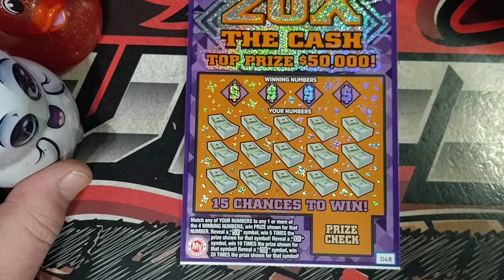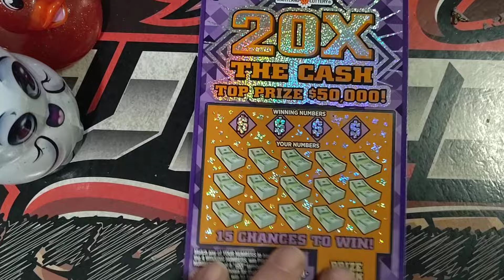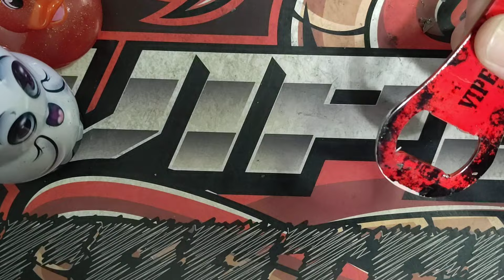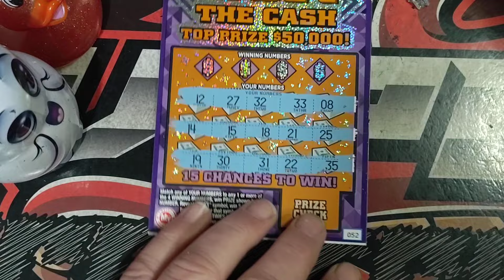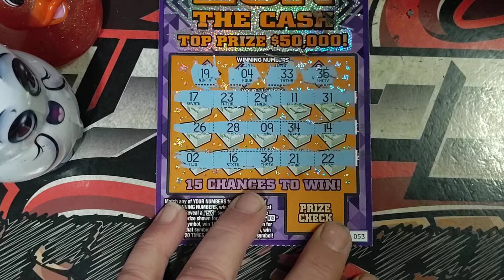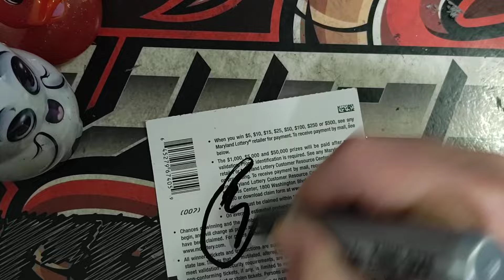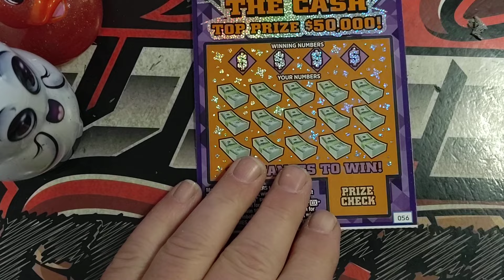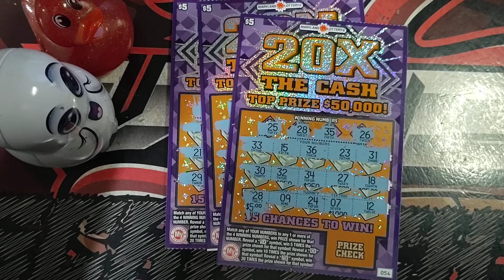20X THE CASH $50 SESSION 😳 | MARYLAND LOTTERY